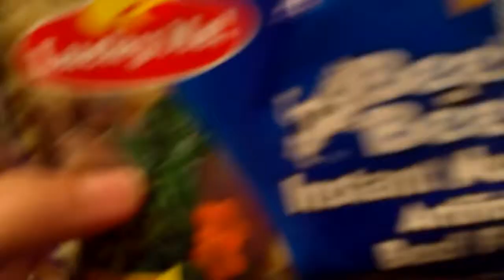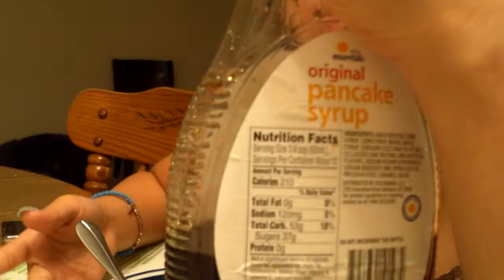danger: faye's cooking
indi ko kaya pancake in faye!